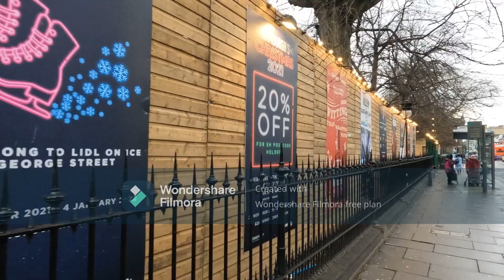Edinburgh city center tour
edinburgh city center tour#india